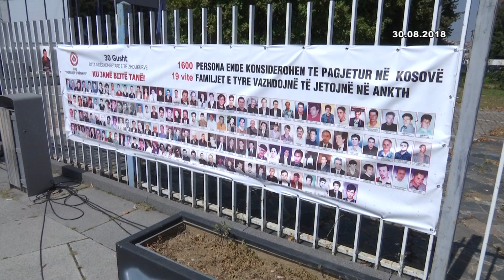Marrëveshja me Serbinë, kusht zbardhja e fatit të të pagjeturve - 15.05.2019 - Klan Kosova